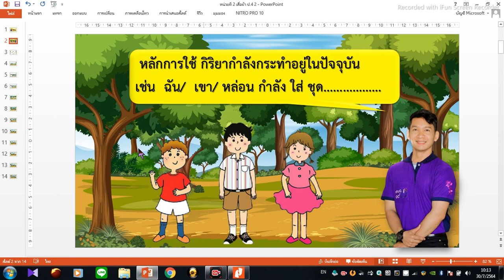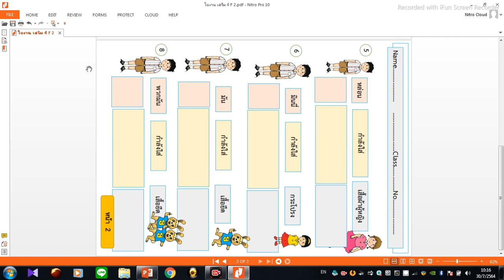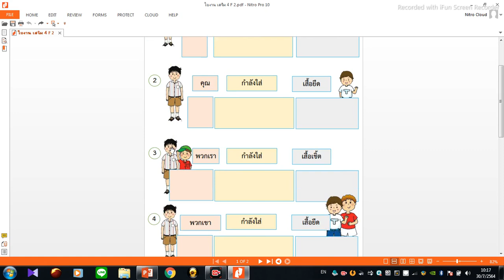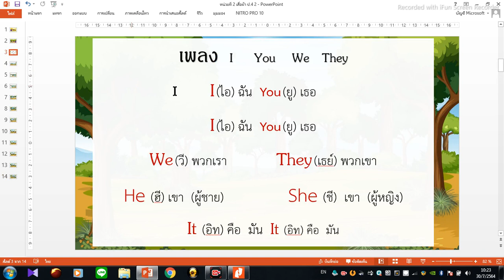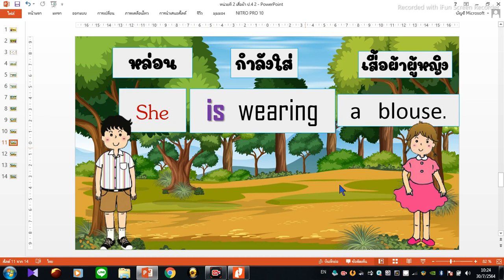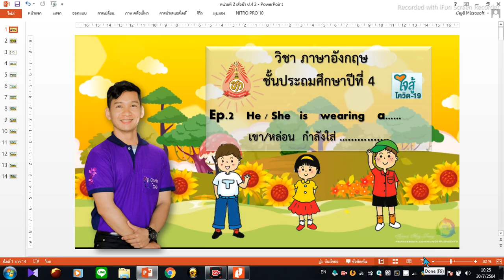ตอนที่ 6 ป.4 บทที่ 1 About me (หน่วยที่ 2 My cloth (มาย โคล์ท ) เสื้อผ้าของฉัน)